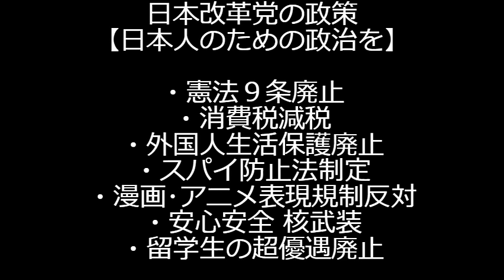河野太郎、総理権限を奪う形で自分の提言を内閣案件にネジ込み再エネ政策を左右していた／難民申請が異常に増えたのは民主党のせいだった／茨城県イスラム土葬墓地計画阻止成功！ 240407